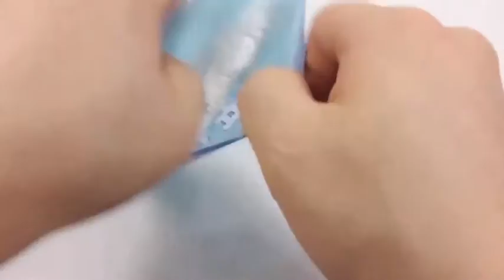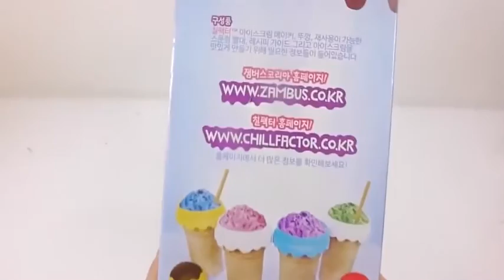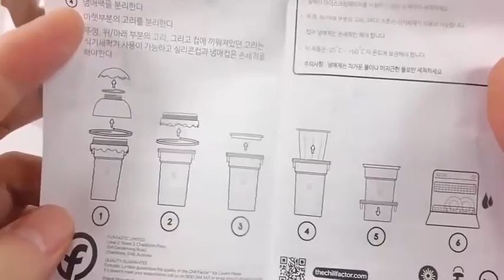DIY Change Colors Squishy Stress Ball How To Make 'Slime Balloons Ball' Learn Colors Slime Icecream